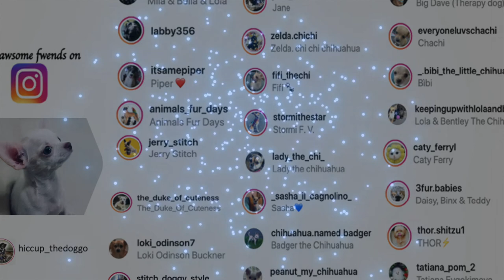CHIKKO'S SLEEP MUSIC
Henlo, I am Chikko, The Prince Chihuahua.

I am here to touch the hearts of the many dog lovers out there.  I want to bring joy in your hearts and smile on your faces.  Please let me into your home.

I am more than happy to meet a lot of dogs out there.  And cats, too...and birds and all animals in the world.